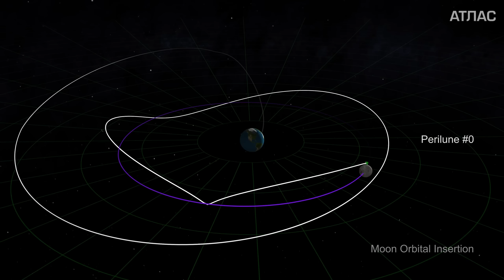SpaceX Raptor V3 установил рекорд, Звезда съела планету, JUICE починили: Космодайджест 216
Bitcoin: 3ChHFc8UCZVmbKv9c17GbjAGVktCLi6KSm
Ethereum: 0xda7685fe7dc9303aa910211a7db7b1fd50bf85f7
USDT (TRC20): TSi2QzEVoASh2sJ92BwzQxcdKCdnfXf6Hv

00:00 Intro
00:47 Flashlight не починили :( [АТЛАС]
02:32 JUICE починили! [ДЕЙМОС]
04:07 Ariane 6 перенесли (снова) [ТИТАН]
05:22 Вода спутников Урана [РЕЯ]
07:28 Звезда съела планету [ПАН]
09:12 Молодые кольца Сатурна [ФЕБА]
11:02 Новости SpaceX [ЯПЕТ]
14:38 Что почитать?

ССЫЛКИ
ССЫЛКИ